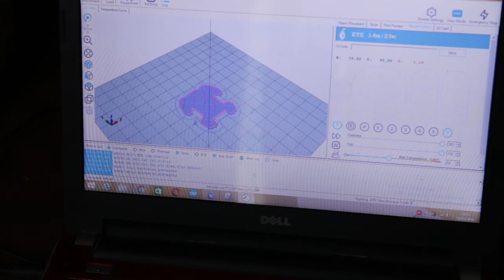H-bot tests 3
Testing the Z axis. The 20x60 extrusion is just a placeholder. I need to print a different z-motor holder to keep the leadscrew aligned.

High acceleration (3000) makes the frame shake a lot. Lowering it to about 600 makes movement much gentler to the structure.

It's possible to see a bit of racking when moving along the X-axis at a speed I'm not going to print at. Because of how h-bot works, moving along the Y axis doesn't cause unintended movement on the X-axis.

I may or may not try the machine with a pair of smaller PSUs rather than a big 24v x 10a one. It doesn't have a printfan because I haven't worked out where to put it yet.